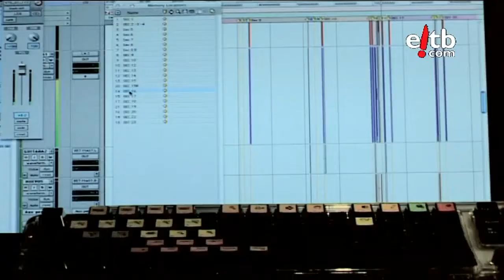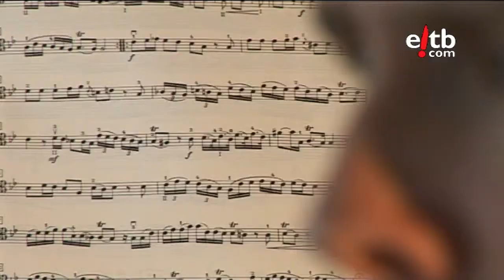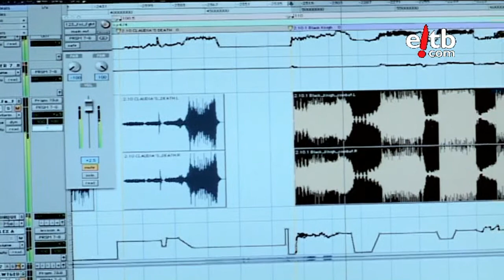Saga Castlevania: Mikel F. Krutzaga produce y mezcla su banda sonora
La consola Playstation tiene listo su nuevo juego de la saga Castlevania: Lords of shadow. Mikel F. Krutzaga ha producido y mezclado la banda sonora compuesta por Oscar Araujo.